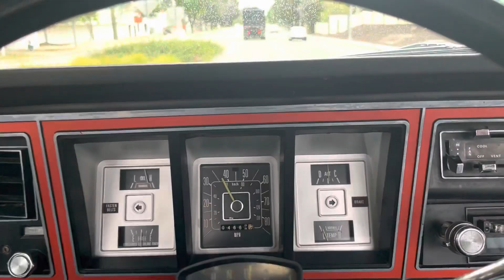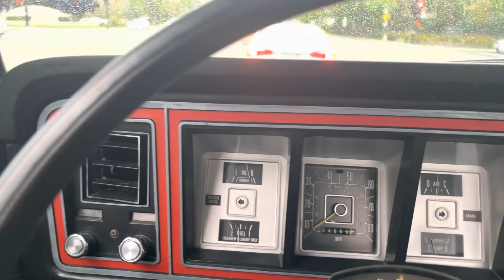1979 Pace Truck drive video 1 of 2